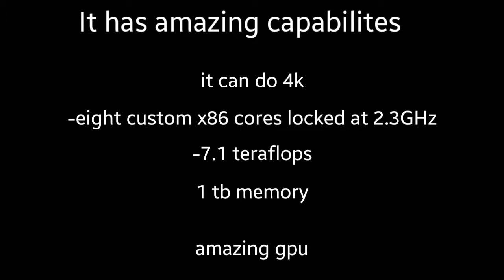Why the Xbox One X is amazing! (Xbox one x specs)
The xbox one x will be amazing!